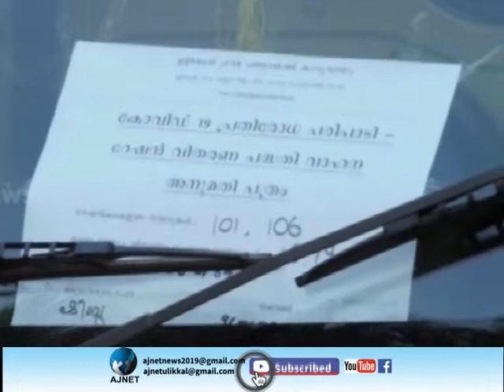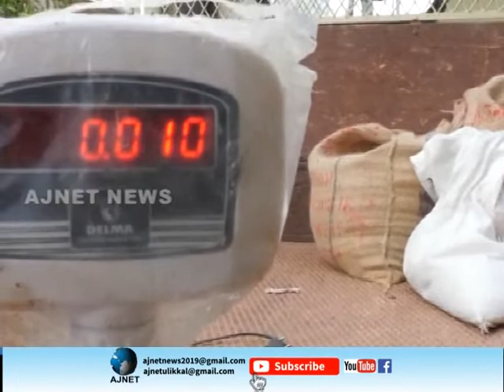റേഷന്‍ വിതരണത്തില്‍ വ്യാപക ക്രമക്കേടെന്നു പരാതി. നാട്ടുകാര്‍ പ്രതിഷേധത്തില്‍.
റേഷന്‍ വിതരണത്തില്‍ വ്യാപക ക്രമക്കേടെന്നു പരാതി. നാട്ടുകാര്‍ പ്രതിഷേധത്തില്‍. കോവിഡ് 19 ന്റെ പ്രതിരോധ പരിപാടിയായി സര്‍ക്കാര്‍ നടപ്പിലാക്കുന്ന റേഷന്‍ വിതരണ പദ്ധതിയില്‍ ഉളിക്കല്‍ പഞ്ചായത്തിലെ കോട്ടപ്പാറ പ്രദേശവാസികള്‍ക്ക് ലഭിച്ച അരിയുടെ തൂക്കത്തിലാണ് വെട്ടിപ്പ് കണ്ടെത്തിയിരിക്കുന്നത്. പ്രതിഷേധത്തെ തുടര്‍ന്ന് കുറവുള്ള അരി വീടുകളില്‍  വീണ്ടും എത്തിച്ചു നല്‍കി അധികൃതര്‍ തടിയൂരി